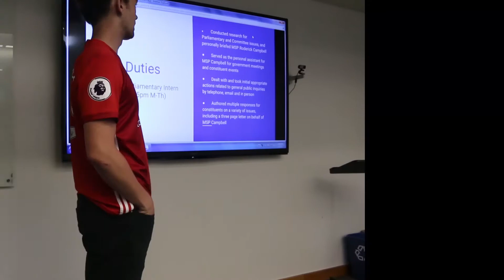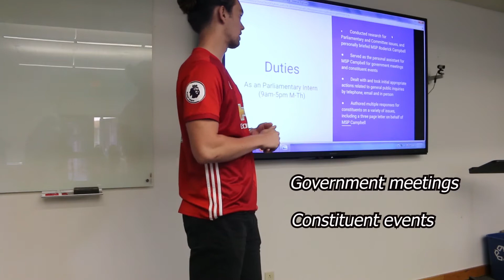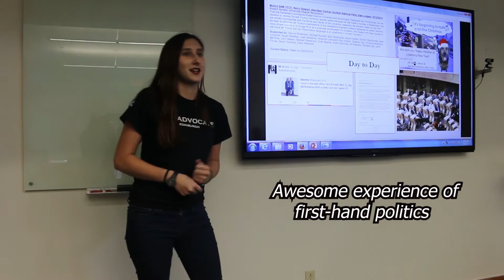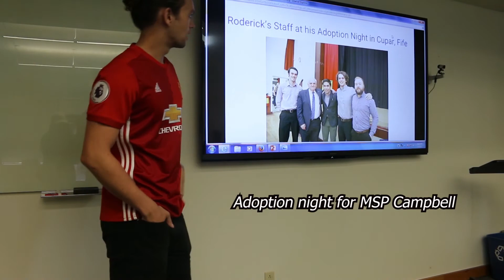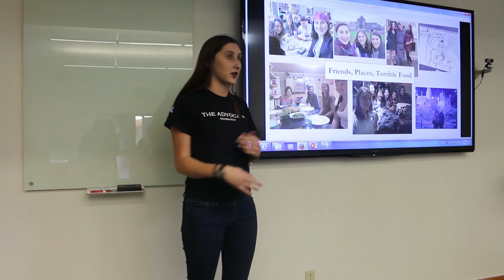Intern at the Scottish Parliament!